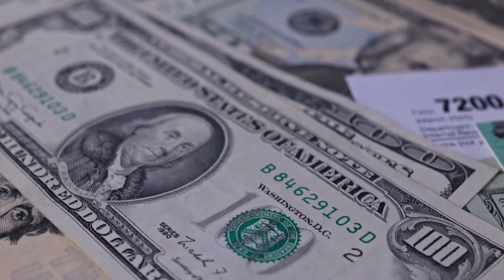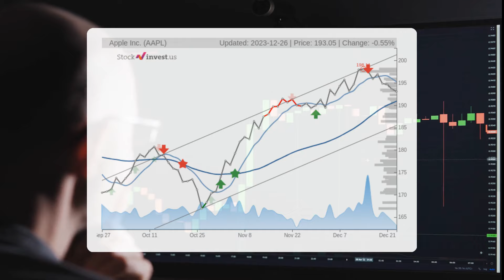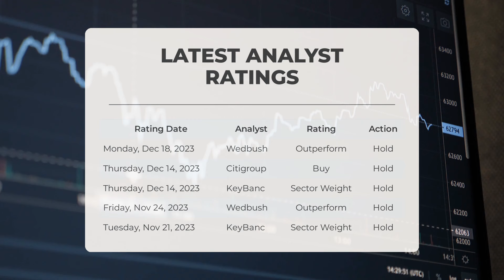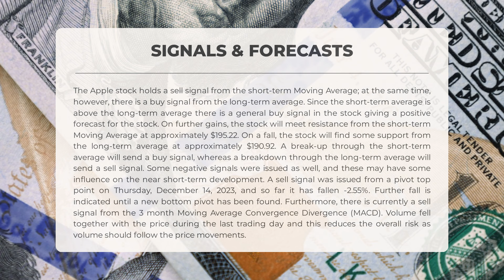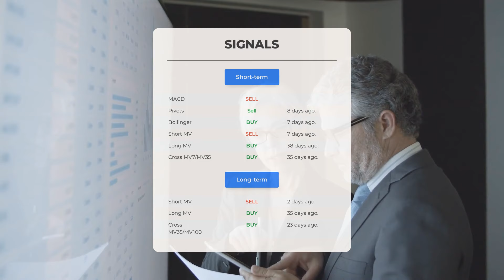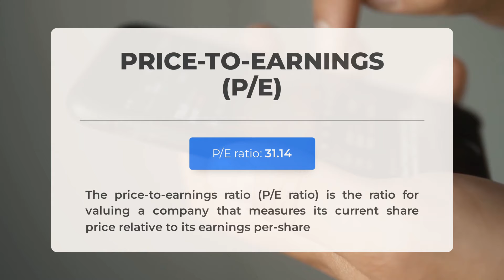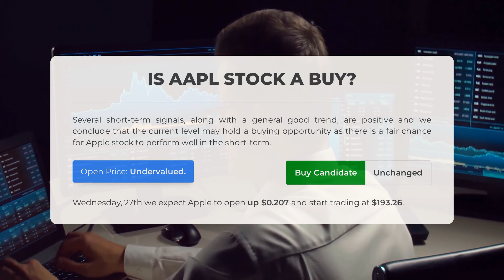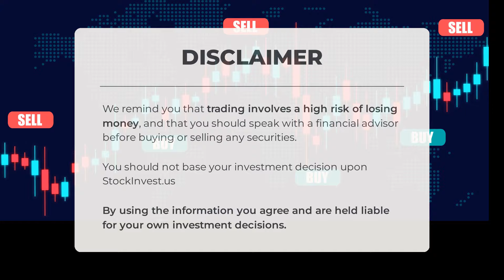Will Apple Stock Reach $300 In A Short Term? AAPL Stock Analysis & Price Predictions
Apple price prediction was made for Wednesday, December 27, 2023

We go over the AAPL Inc. stock and give our stock price prediction (AAPL). Our AAPL stock price analysis and stock price forecast on AAPL for Wednesday, December 27, 2023

Apple Stock Analysis - AAPL Stock Price Prediction for Wednesday, December 27, 2023